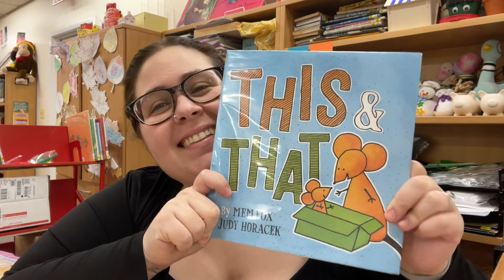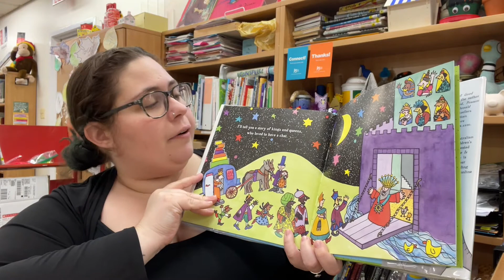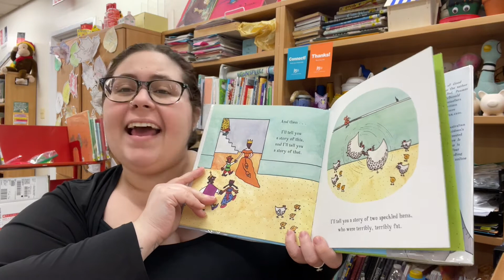Storytime on 11/18 with Ms. Geneva (with extra rhyme)